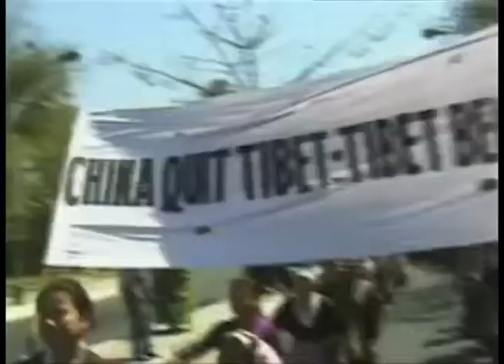Tibet: Beyond Fear Official Trailer - Passion River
With an opening by Richard Gere, this award winning television documentary has been translated into 12 languages and broadcast on television worldwide. "Tibet: Beyond Fear" highlights the remarkable courage of Ngawang, a Buddhist nun and Bagdro, a Buddhist monk who at 13 and 20 years old, led freedom demonstrations against Chinese repression in Tibet. Following a brutal military crackdown, they're arrested and endure horrific torture until a global movement culminates in their release. Through the power of a positive mind and inspired by the Dalai Lama, Bagdro and Ngawang find a way beyond fear and even forgive their former torturers.